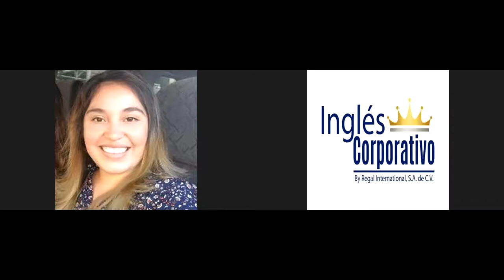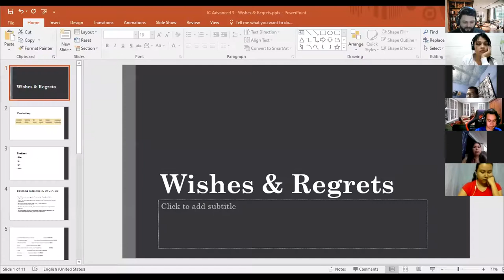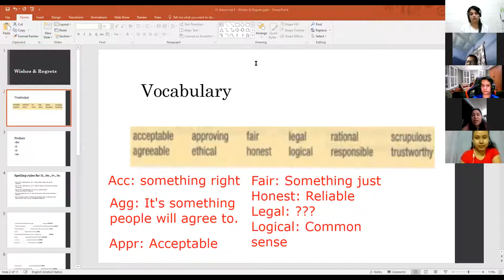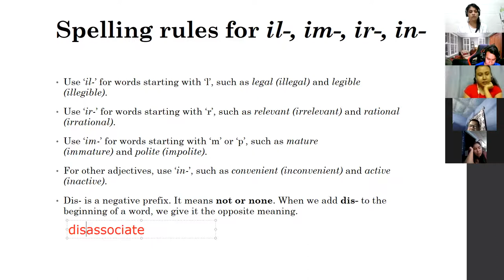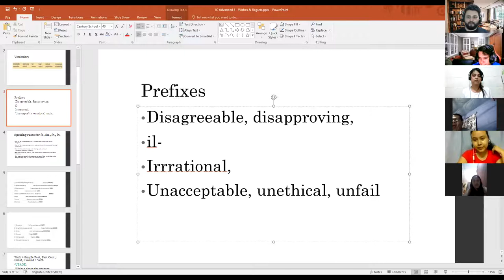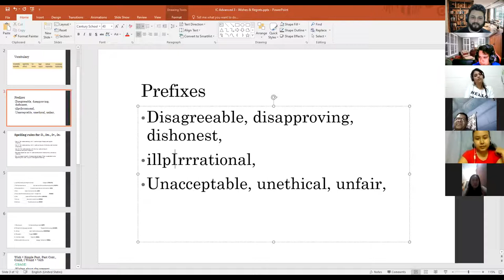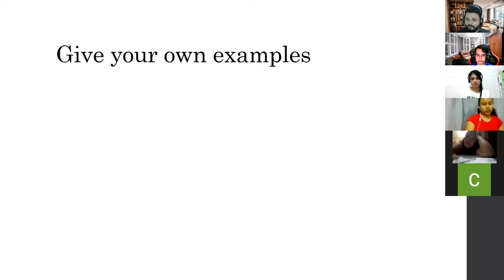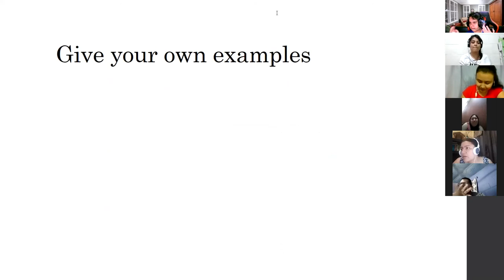Ingles Corporativo- Day 11 I Wish